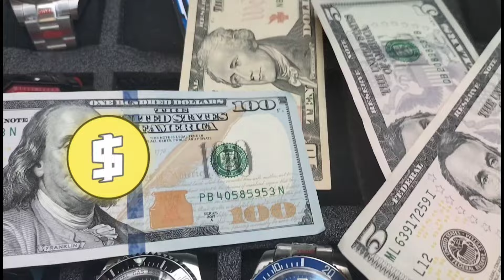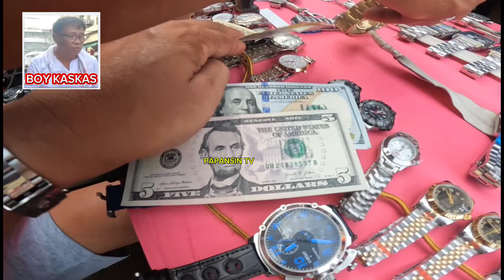BURAUTAN SA DIVISORIA BOY KASKAS SUBRANG GALAK BINAYARAN NG DOLLAR MGA SUPER CLONE BAGSAK PRESYO